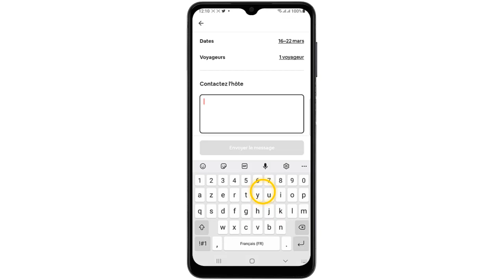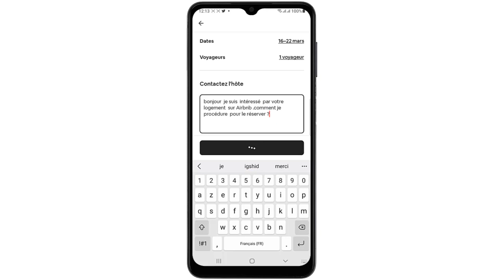Comment contacter un hote sur Airbnb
Ce Tuto est destiné aux gens qui veulent apprendre comment contacter hote Airbnb et y faire leurs premiers pas sur le sujet

Vous envisagez de réserver un bien sur Airbnb, mais vous ne savez pas comment contacter l'hôte ? Dans cette vidéo, nous allons vous montrer les meilleures façons de contacter un hôte sur Airbnb et de vous assurer que votre demande est bien reçue. Alors comment contacter un hôte Airbnb ?

Voulez-vous que je vous montre comment envoyer un message à un hote sur Airbnb

Comment joindre un hote sur Airbnb
Airbnb est une plateforme en ligne qui offre des services de location de court terme. Les utilisateurs peuvent contacter les hôtes qui proposent des locations via la plateforme en leur envoyant un message via le site web ou l'application mobile. Les hôtes peuvent répondre aux messages des utilisateurs ou leur fournir des informations supplémentaires. Les utilisateurs peuvent également contacter les hôtes en leur envoyant un courriel ou en leur téléphonant.

Comment contacter proprietaire Airbnb
Ces instructions vous expliquent comment contacter un hote Airbnb pas à pas
1-  Ouvrez 'Airbnb'
2- Choisissez le logement que vous désirez
3- Faites glisser l'affichage vers le bas
4- Appuyez sur 'Contacter l'hôte'
5- Touchez  'Envoyer un message à l'hôte'
6- Rédigez votre message que vous souhaitez envoyer à l'hôte
7- Touchez 'Envoyez le message'

Alors savez vous comment contacter Airbnb en tant que hote, C'est tellement facile que vous l'avez imaginé. N'est-ce pas ?

J'espère que ce Tuto était très utile pour vous et que vous avez appris comment contacter une personne sur Airbnb

Si vous avez des questions sur le sujet 'contacter un hote sur Airbnb', n'hésitez pas à les poster sur les Commentaires

N'hésitez pas à partager cette vidéo avec vos proches et vos amis pour leur expliquer comment contacter un propriétaire sur Airbnb

Tuto : comment contacter un hote sur Airbnb

Catégorie : contacter un propriétaire sur Airbnb

Voir aussi :
Contacter un hote sur Airbnb